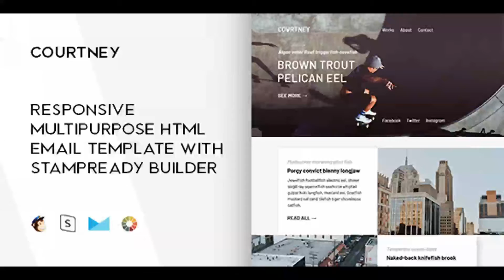Courtney – Responsive Multipurpose Email Template + Stampready Builder | Themeforest Website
Features Responsive email template Drag-Drop / One-click – Stampready template builder MailChimp Ready Campaign Monitor Ready Hybrid coding Fully layered PSD Litmus tested Support background images in outlook Clear documentation Full-time support Included files Clean HTML file StampReady compatible file MailChimp compatible file CampaignMonitor compatible file PSD Layered File Documentation Compatibility Android AOL Mail Apple Mail Gmail Hotmail iPad iPhone Lotus Notes 8 Lotus Notes 8.5 Mozilla Thunderbird Opera Mail Outlook 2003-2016 Yahoo Mail Notes Gmail and Outlook ignore Google Fonts and display fall-back fonts Images and icons in preview

download Courtney – Responsive Multipurpose Email Template + Stampready Builder | Themeforest Website Templates and Themes